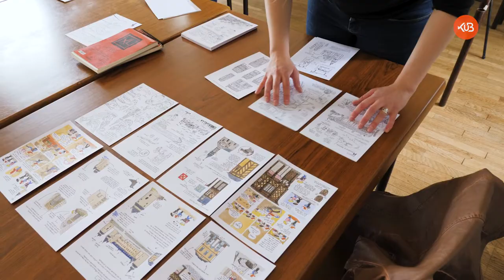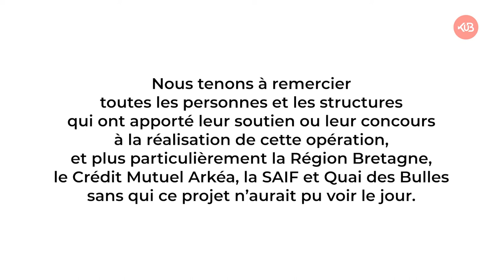Teaser – Exposition de « l’Art dans les Cités 2022-2023 »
Suite à la résidence, une exposition itinérante tournera dans les villes du réseau pendant deux ans, de mars 2022 à décembre 2023, pour aller à la rencontre des publics et valoriser leurs œuvres de bande dessinée créées. L’exposition gratuite est une invitation au voyage au plus près de chez soi, où habitants comme visiteurs pourront (re)découvrir les lieux qui les entourent, partager une anecdote, rire ou simplement contempler…  Elle sera accompagnée d’un catalogue et d’animations autour de la BD dans les bibliothèques et les médiathèques des communes. Vous êtes les bienvenu.e.s !